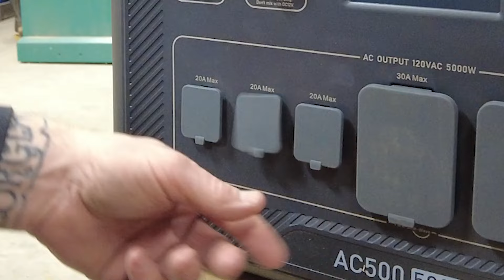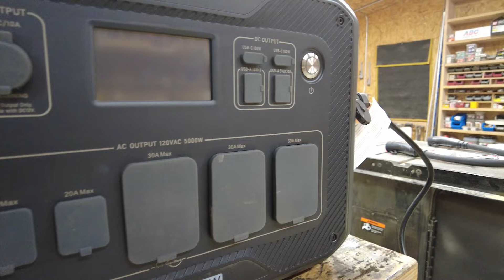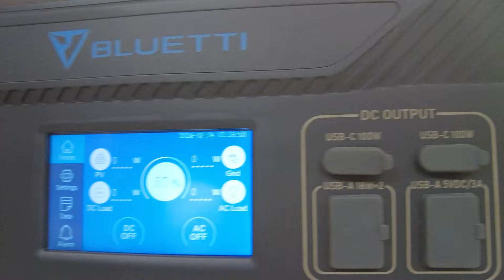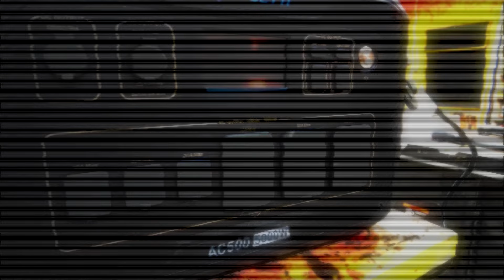It Tried to Kill Me!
On this channel I make weekly videos documenting the build of my rustic mountain rental cabins. When not on a build trip I make videos building and preparing for the trips as well property maintenance, firewood and my outdoor wood boiler.